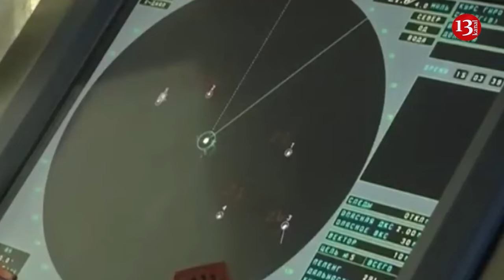Ukraine prepares for a major attack deep into Russia - Drones able to hit over 3,000 km are produced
A new ammunition has entered service with the armed forces of Ukraine. According to Bild media outlet, this year Ukraine will be able to use drones with a range of up to 2000 km or more. They will fill the shortage of medium- and long-range missiles. According to the source, by the end of the year, 10 manufacturers will supply the Armed Forces with drones with a range of up to 2500 km.
“Our specialists have developed the Sokol-300 drone, which can fly up to 3300 km”, Bild sources said.
According to Bild's calculations, the new Ukrainian weapon will be able to attack targets, for example, in the Murmansk region. There are about 80 military bases there. Among them is the Olenya airfield, where strategic bombers are based, which are firing on Ukraine.There, Moscow has stationed a significant portion of its bombers, which are increasingly participating in airstrikes in Ukraine. Strategic bombers such as the T-95 and Tu-160 are also deployed in this part of Russia. The range of the Sokol-300 puts Russian bombers deployed in the far north at risk. As a result, the Russian Olenya airbase located on the Kola Peninsula could be a direct target of the new Ukrainian drone. Reports suggest that a large-scale Russian attack on February 7 was executed by nine bombers that took off from Olenya.
The engineers from the “Luch” design bureau have designed an attack drone called Sokol-300, which can be powered by several types of engines.
Its control system consists of an inertial block and laser gyroscopes, which were developed by the tool company “Arsenal”. The drone is equipped with RK-10, P2-M, and RK-2P missiles, capable of hitting targets at a distance of up to 10 km. In addition, the drone can carry a synthetic aperture radar along with a small radar station.
The Sokol-300 measures 8.5 meters in length, and with a full wingspan, it reaches up to 14 meters wide.